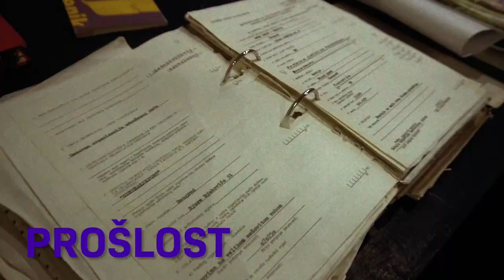Tizer za izložbu - Genex 2389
Godina je 2389.
Retko koja ljudska građevina još stoji, ali Genex je jedna od njih.
Ako ste zainteresovani za putovanje kroz prošlost i budućnost ove neobične zgrade, autor izložbe Damjan Dobrila vam predstavlja izložbu “GENEX 2389”, otvaranje je 20. februara u 19h u galeriji Kvake 22 u Beogradu.

Ova izložba prikazuje prošlost, sadašnjost i budućnost zgrade Genexa. Iz prošlosti biće izloženi razni dokumenti iz kancelarija Genexa, sadašnjost će biti prikazana kroz aktuelne fotografije napuštenih prostora, a za budućnost će u pomoć priskočiti veštačka inteligencija. Autor Damjan Dobrila, fotograf i muzičar, uz pomoć veštačke inteligencije želi da prikaže pozitivne strane njene primene u umetnosti, i time transformiše sadašnje fotografije Genexa u ilustracije njegove budućnosti. Pored vizuelnog i opipljivog sadržaja, posetioci će imati priliku da iskuse i audio snimke originalnih šumova snimljenih u zgradi koje su sastavljene u posebnu muzičku kompoziciju.

Ova jedinstvena izložba je prvi samostalna izložba na našim prostorima koja predstavlja priliku za publiku da se upozna sa potencijalima veštačke inteligencije u umetnosti i da uđe u svet futurspektive. Ne propustite ovu priliku da vidite kako će se Genex razvijati do 2389. godine!